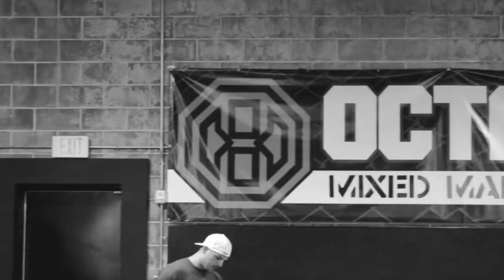Cage Authority TV: Sayif Saud Interview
Cage Authority's Sean Malone speaks with Octagon MMA head coach Sayif Saud on his fight team's incredible run of victories over the past three months.